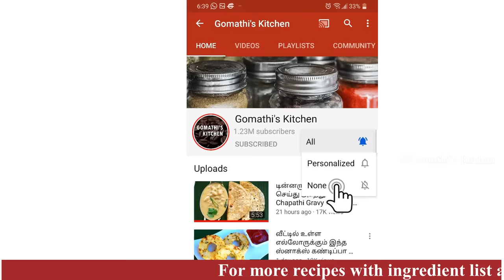பருப்பு தேவையில்லை இட்லி சாம்பார் 10 நிமிடத்தில்/ idli sambar recipe in tamil/paruppu illatha sambar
இட்லி  பருப்பு தேவையில்லை இட்லி சாம்பார் 10 நிமிடத்தில்/ idli sambar recipe in tamil/paruppu illatha sambar / idli sambar recipe in tamil / tiffin sambar in tamil / tiffin sambar recipe in tamil / hotel sambar in tamil /
இட்லி சாம்பார் செய்வது எப்படி  / idli sambar seivathu eppadi

பருப்பு இல்லாத உடனடி சாம்பார் | Tiffin Sambar in Tamil | idli sambar in tamil | Tamil Vlog | Sambar

இனி பருப்பு தேவையில்லை சுவையான சாம்பார் 10 நிமிடத்தில் செய்யலாம்

பருப்பு இல்லாத தக்காளி சாம்பார் | இட்லி சாம்பார் | Tomato Idli Sambar Recipe in Tamil

பருப்பு வேண்டாம் மணக்க மணக்க இட்லி சாம்பார் ரெடி | idly sambar recipe in tamil | sambar without dal
இட்லி  சாம்பார் இனிமேல் இப்படி செஞ்சி பாருங்க அசந்துடுவீங்க | Idli SAMBAR in tamil